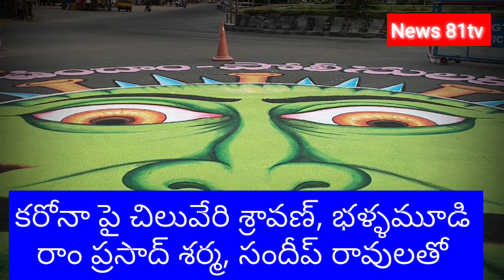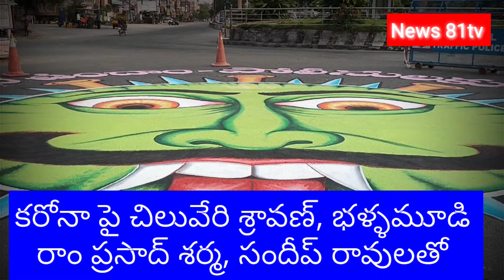కరోనా పై చిలువేరి శ్రావణ్ పాట ll Chiluveri Sravan Carona Song l Super hit folk Songs l News 81tv